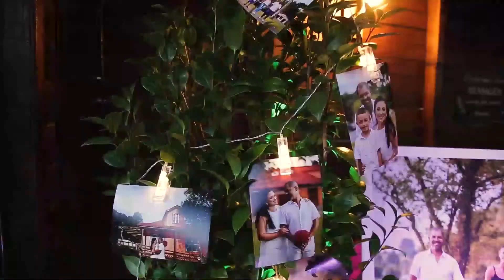Casamento Mariana e Edimar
Confira alguns momentos de como foi o grande momento, a realização de um sonho dos queridos Mariana e Edimar.

Planejamento e Cerimonial  - PLENNO Eventos e Viagens

Consulte-nos, podemos ajudar o seu sonho, a sua vontade se tornar Realidade, com muita dedicação e comprometimento.